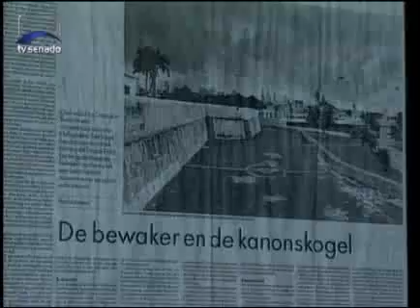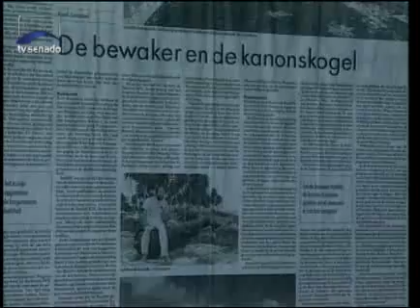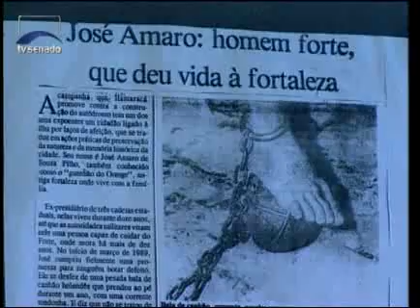Especiais - Fortes de Recife - Bloco 1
Desde o legado holandês, com seu sistema de defesa para enfrentar os portugueses, chega-se ao sistema de fortes que os portugueses construíram para enfrentar o retorno dos holandeses ao nordeste brasileiro.